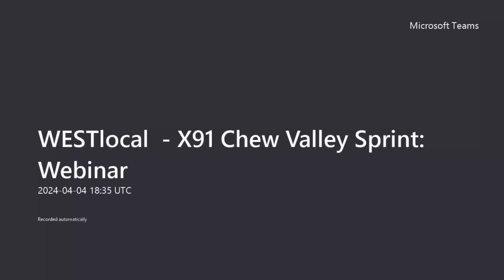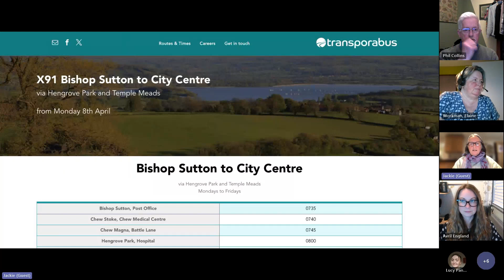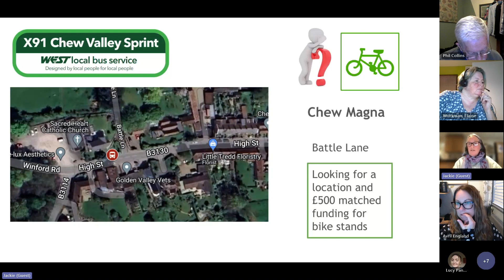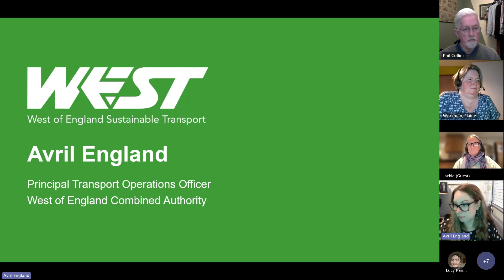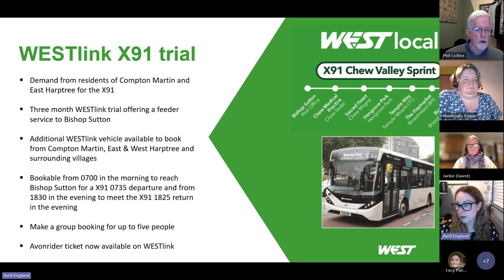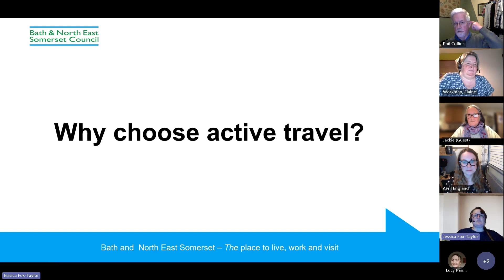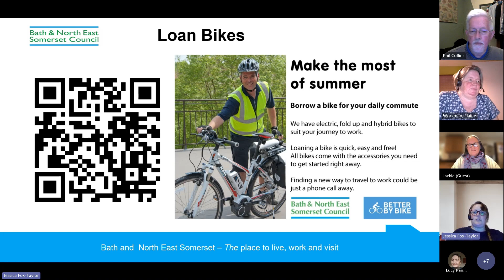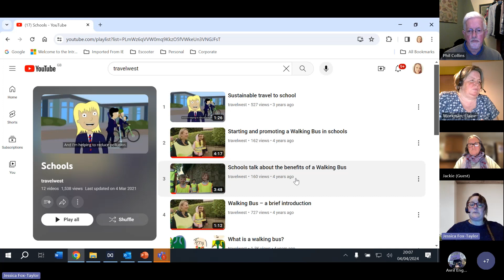WESTlocal X91 Chew Valley Sprint webinar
Everything you need to know about the WESTlocal - X91 Chew Valley Sprint.
Packed full of information, and a Q&A with Jackie Head (Chew Valley CIC Sustainable Transport Partnership), Avril England (Transport Operations Manager for the West of England Mayoral Combined Authority), Jessica Fox-Taylor (Team Leader Sustainable Transport, Active Travel & Sustainable Communities for Bath & North East Somerset Council) and Simon Newport (Head of Commercial at Transpora Group: bus service provider for the X91)

Together, we’re creating a better, greener future for all our residents.